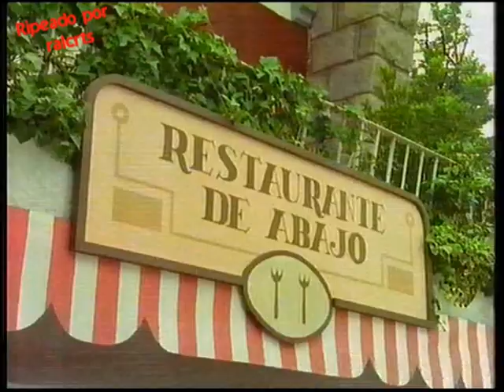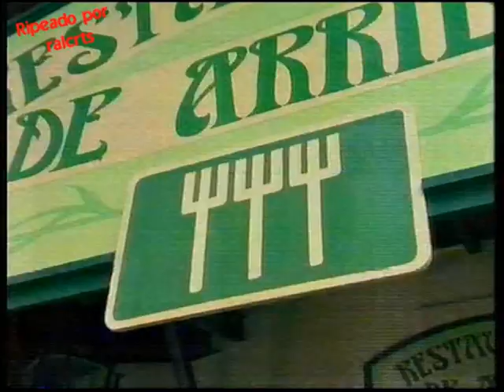Bloque de anuncios tele5 + avance telediario 1993 I (español España)